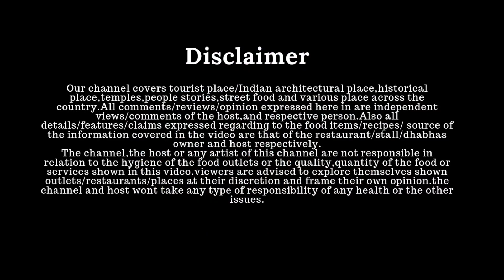રમજાન special નાનીબજાર ની રોનક | Palanpur | SAFARWITHANJALI